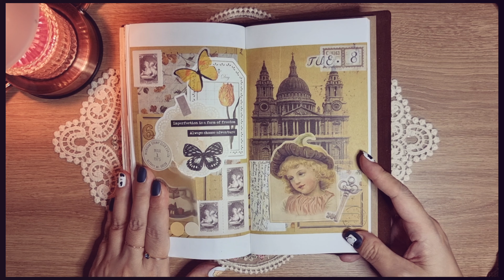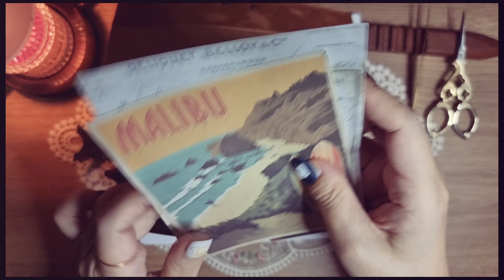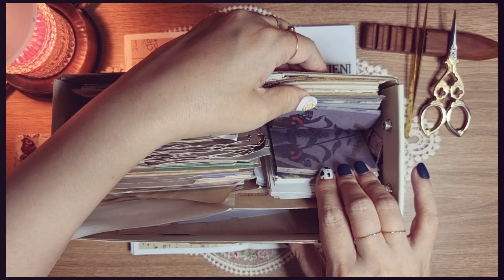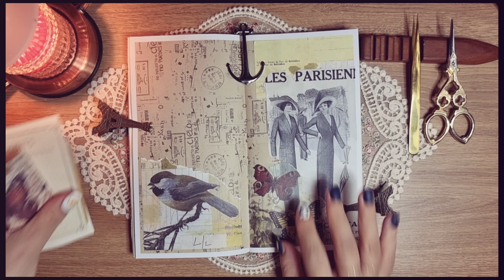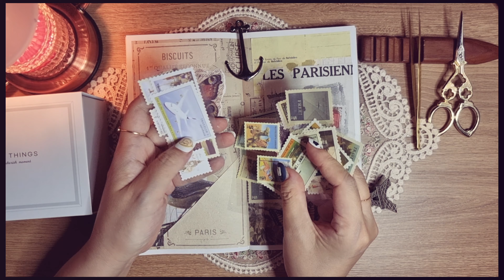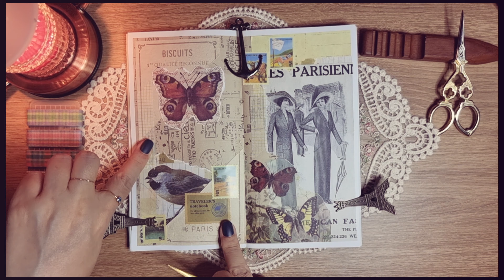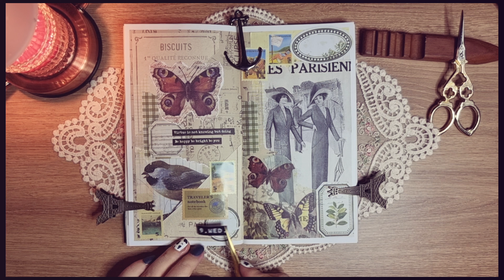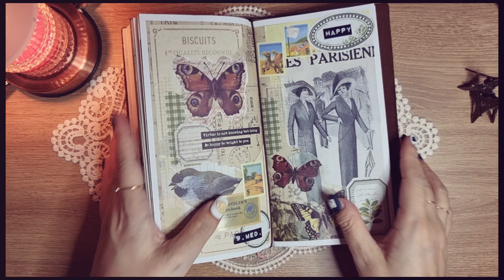ASMR/빈티지다이어리 꾸미기/빈티지 다꾸/Vintage journal/Vintage diary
🍑 영상은 높은화질로 설정하고 시청해주세요 (4K)

🍑 다이어리  : 트래블러스 노트 오리지널 브라운 (미도리)

🍑 롤필통 : 스테들러 롤케이스 900LC

🍑 빈티지 종이 스티커 : 체리벨 민톤샵 메리골드에디션 외

🍑 종이상자 : 다이소 클레비

🍑 또각이 : 모텍스

🍑 종이 아코디언 파우치 : 직접제작